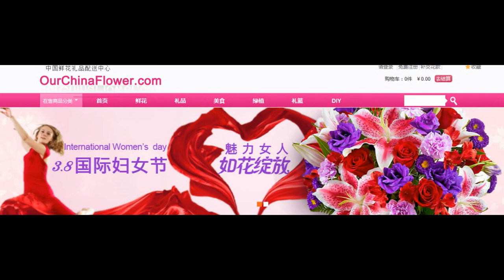送花到中国，三八节鲜花送中国，三八节礼物送中国，中国送花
送花到中国，三八节鲜花送中国，三八节礼物送中国，中国送花，当地花店送花，当天送花。中国送花，送花到中国，中国花店，中国网上花店，中国当地花店，中国实体花店，中国鲜花配送，中国蛋糕店，送蛋糕到中国，网上订花送中国。